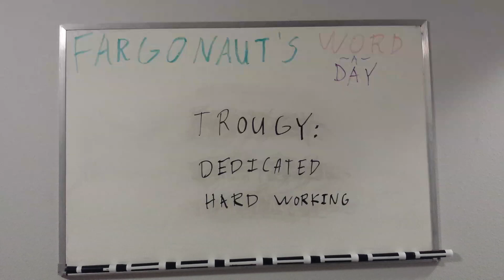Trougy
Dedicated hard working.